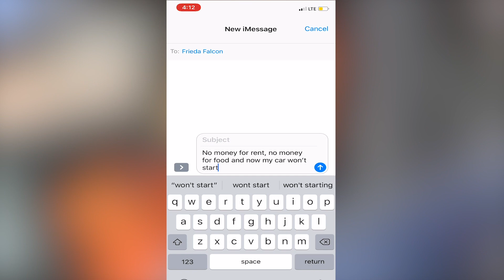Zippy Gets SEFA Grant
Student Emergency Financial Assistance [SEFA] provides support for students overcoming financial obstacles so they can reach their educational goals.